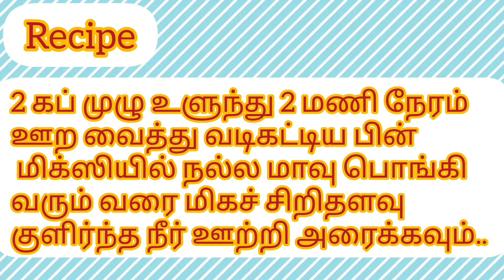எண்ணெய் குடிக்காத மொறு மொறு மெது வடை/ Crispy Medhu Vadai with Tamil Recipe/ 💥Evening Snacks